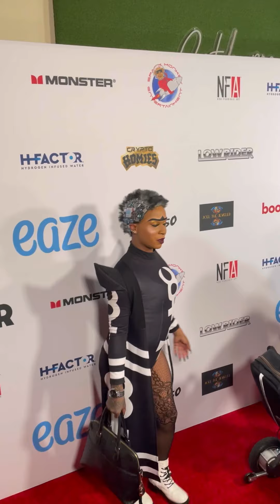Sunkee Angel on the Red Carpet at Dogg Face, Snoop Dogg & Klypso’s Listening party for “Low Rider”